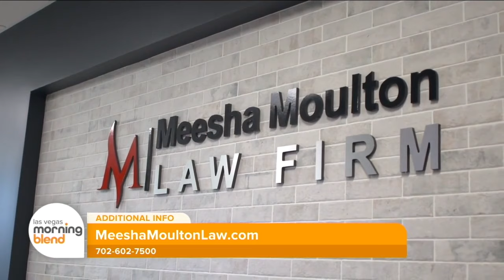Comparative Negligence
Meesha Moulton, Owner of Law Offices of Meesha Moulton, explains the legalities of comparative negligence.